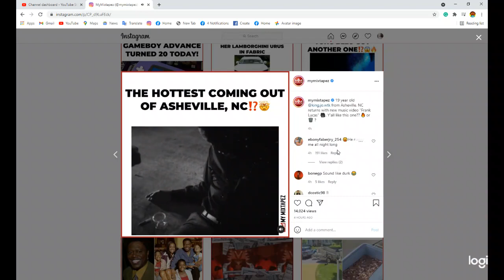king jo wtk from Asheville NC "Frank Lucas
19 year old @king.jo.wtk from Asheville, NC returns with new music video "Frank Lucas" 🎥. Y'all like this one?? 🔥 or 🗑️ ?